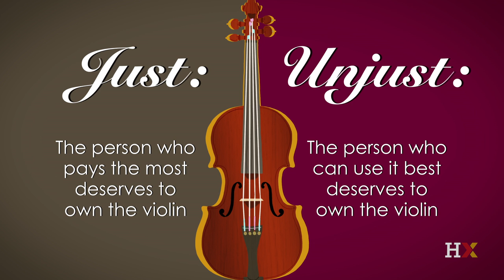The Violin: The Good Citizen (Lecture 18 & 19)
Who should be allowed to own world's rarest violin?